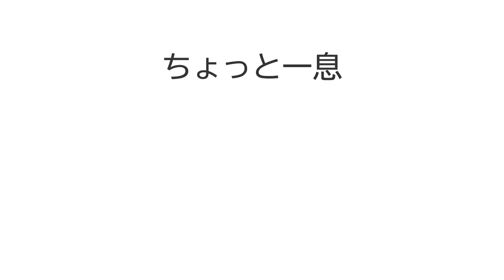ハーレー・ショベルヘッドの「クラッチ」分解洗浄！ VIBESとコラボメンテvol.3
10月11日発売の「VIBES」（ハーレーダビッドsンマガジン）とのリンク動画です！　今回はオープンプライマリー化されたショベルのクラッチを分解して、組み立てるという工程！

山奥すぎるキャンプ場でデカすぎる車が壊れた【シボレーエクスプレス】結果

CLUB Queサブチャンネル２の第１弾 [男遊チャンネル] HARLEY-DAVIDSON FXWGの巻

「VIBES / HARD BOPS」の編集長が1937年製のハーレーで遊びに来た結果 ！ドッキリ大失敗の巻き！